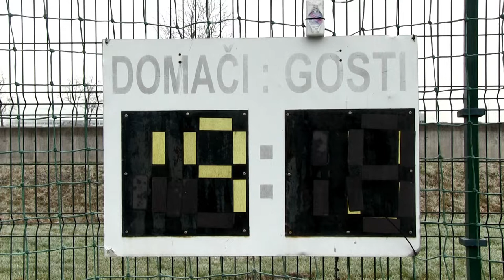NK Krško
Avtorice: Mathilde Thiery and Kaja Rakušček

"How does football in Krško allow people to connect with different players from different countries ? What does football bring to them ? How do young people perceive their future with football ? "